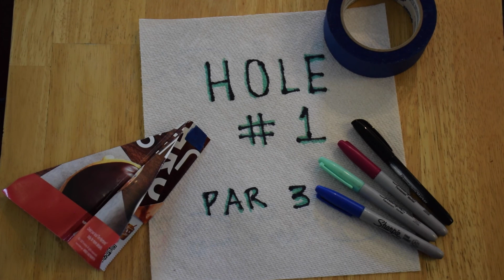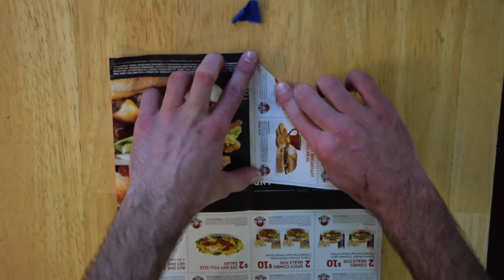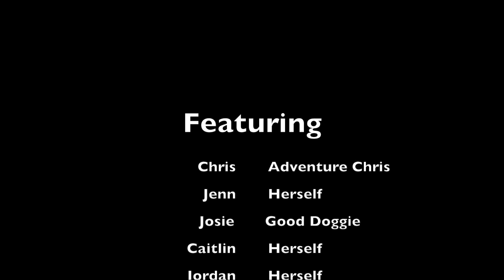Adventure Chris Episode 1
Our expert on all things adventure is here to show you some games you can play with the whole family! You can use this link to access our stack the deck cards!